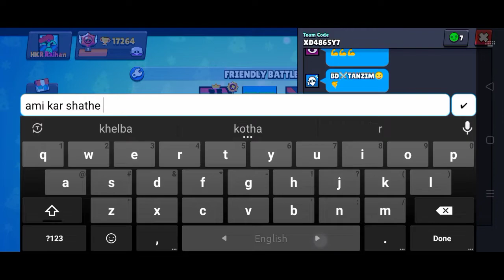Playing friendly battle with friend - Brawl Stars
If You Enjoyed This Video Drop a 👍

button

For More Brawl Stars Videos

Brawl Stars is a
 3v3 and Battle Royale